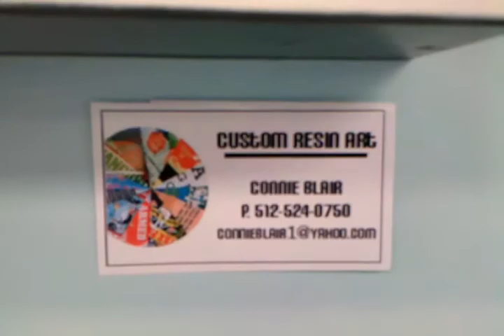Our friend Connie's art. One-of-a-kind gifts...